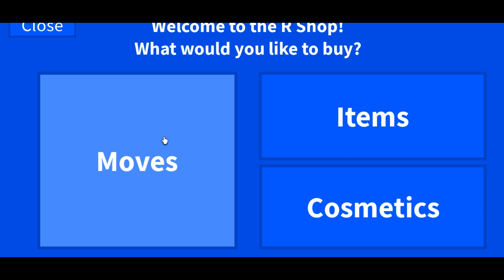another normal day in Dragon Ball R: Revamped but im on the road to get UI and got sprit bOoM part 3